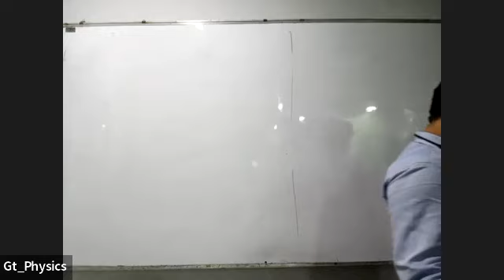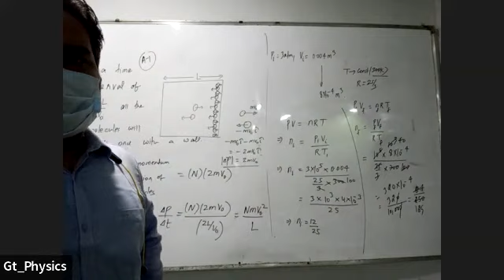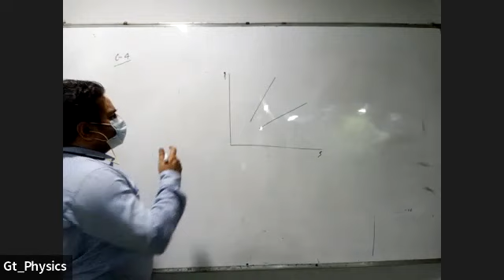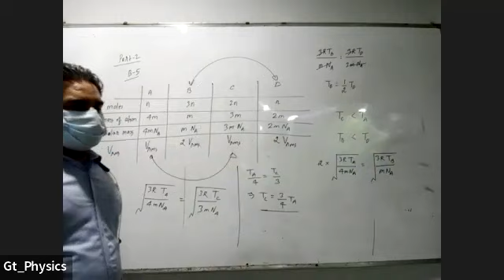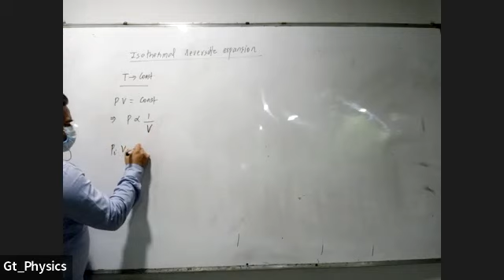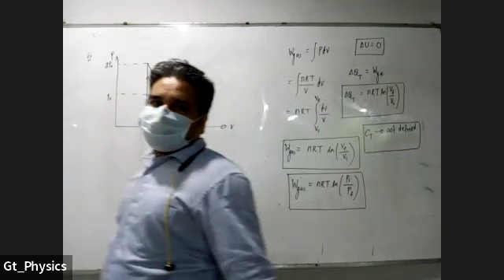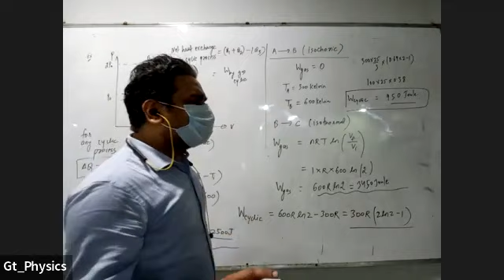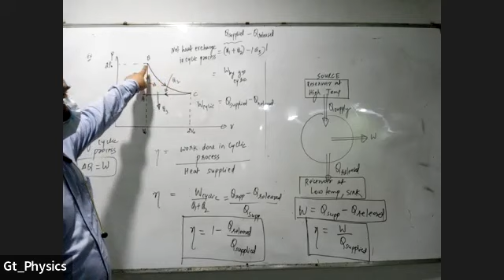1/2/22 Part 2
Lecture covers discussion of Ex1 of KTG and Thermodynamics. work done in isothermal reversible process, cyclic processes and efficiency of a heat engine.